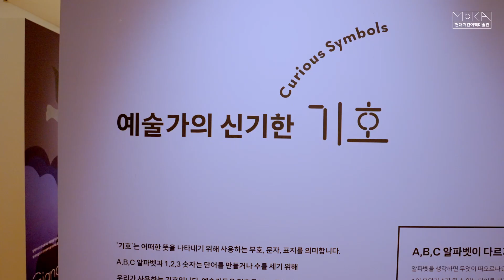《네모난 오아시스》 展 | 현대어린이책미술관MOKA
《네모난 오아시스》 展
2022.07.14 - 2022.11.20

현대어린이책미술관 MOKA는 ‘어린이를 위한 예술가의 책’ 을 주제로, 1997년부터 예술가의 책을 수집하고 연구해 온 OPLA 아카이브 컬렉션을 선보입니다. MOKA는 이탈리아의 문화적 유산인 OPLA 아카이브 컬렉션을 국내 최초로 소개하며, 책 형식의 다양한 예술 작품, 예술가의 책에 대한 확장된 이해를 제안합니다.

《네모난 오아시스》는 작품을 창조하는 예술가들에게서 발견할 수 있는 특징들을 ‘세심한 관찰’, ‘엉뚱한 상상’, ‘신기한 기호’, ‘새로운 형식’, ‘독특한 표현’, ‘실험적 놀이’ 라는 6개의 주제로 선보입니다. 작가들이 무엇을, 어떻게 표현하고 있는지 들여다보며, 나도 예술가처럼 할 수 있을까? 라는 물음이 생깁니다.

《네모난 오아시스》에서 아름다운 책을 펼쳐 예술가들이 전하는 새롭고 재미있는 시각을 만나보세요. OPLA 아카이브 컬렉션 속 예술가들이 전하는 메시지가 마른 땅에 생기를 불어넣어주는 오아시스와 같은 경험이 되길 기대합니다.